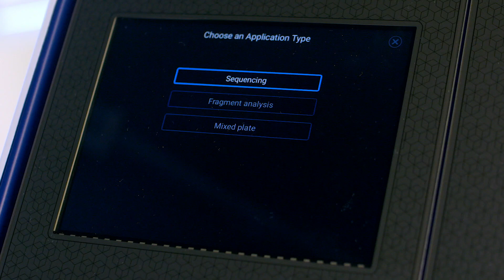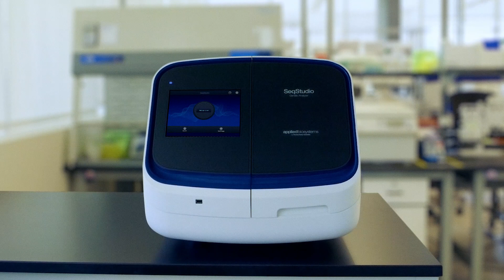The Applied Biosystems SeqStudio Genetic Analyzer product unveiling.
The Applied Biosystems SeqStudio Genetic Analyzer is here. Sanger sequencing and fragment analysis on one plate with just one click. Watch the unveiling.